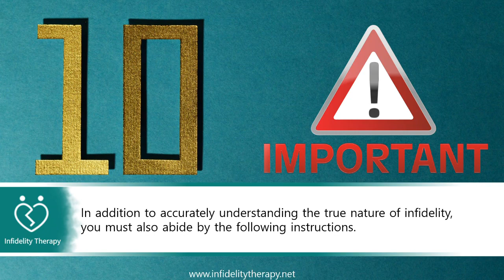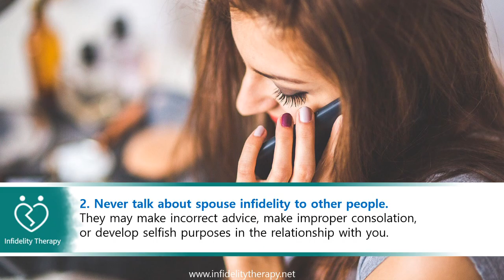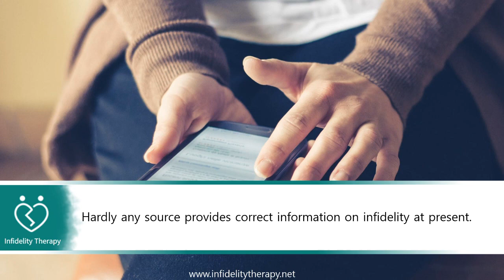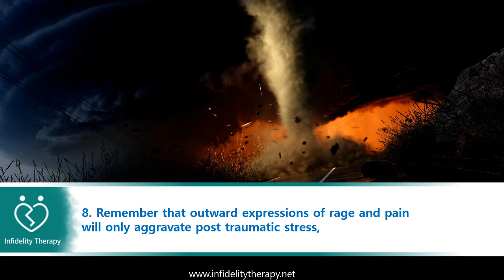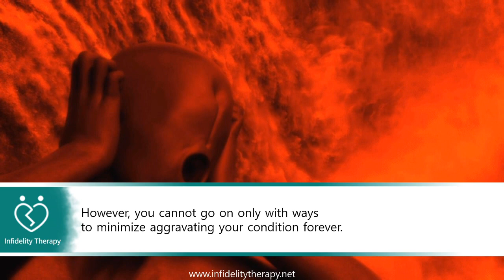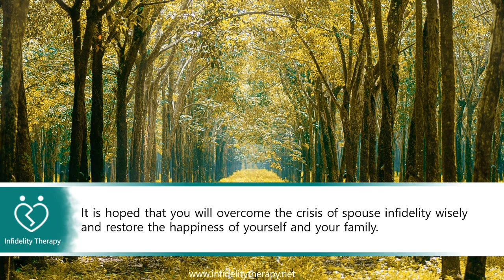[Infidelity Therapy] Guidelines to follow upon discovering spouse infidelity